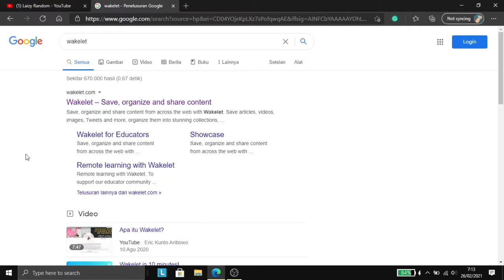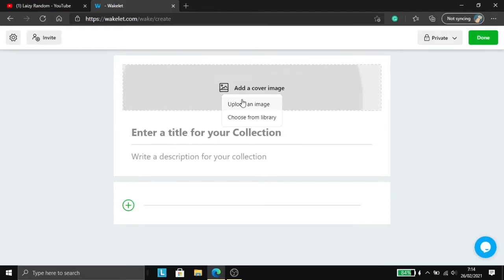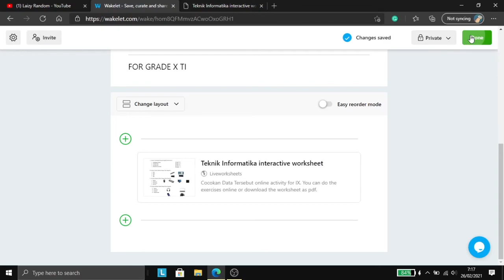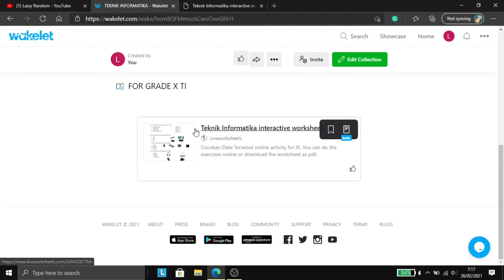Tutorial WAKELET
Wakelet.

Kita Ketemu Lagi Di Video Selanjutnya...